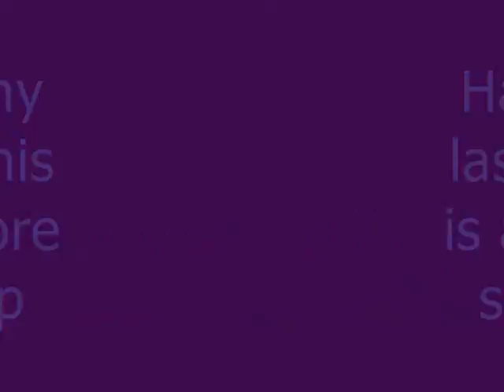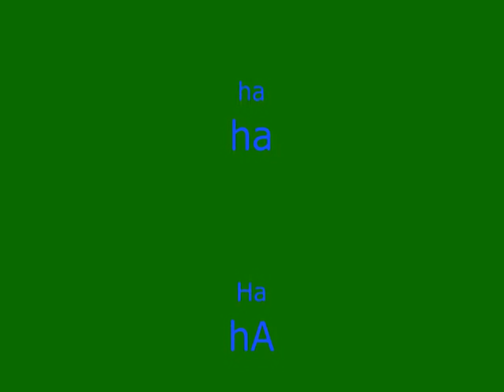No this is teh fhunniehst thing on cod 4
rofl rofl roflroflroflrofl my body goes evvvvvvveryrrrrrrrrrrrrwhere song is the air that i breathe by all that remains